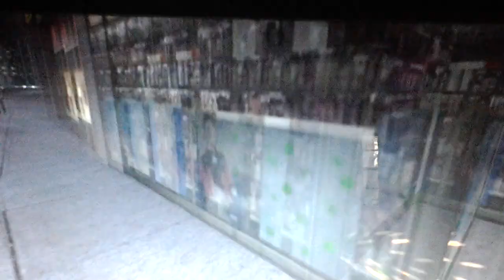Goldmudder plays mc2- if you see me your dead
I think I may have some anger issues sometimes. I just got off nfsw because I was irritated and this is what happened.